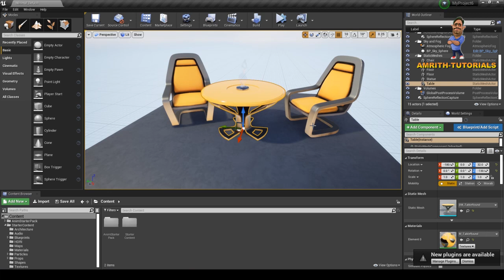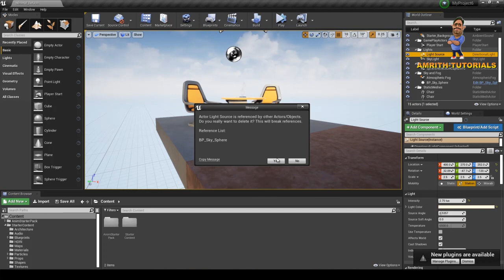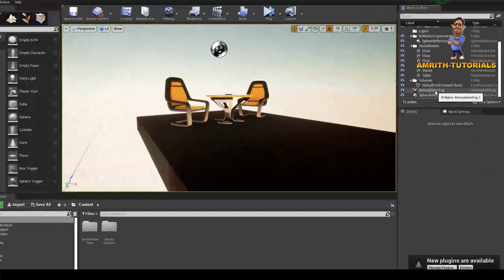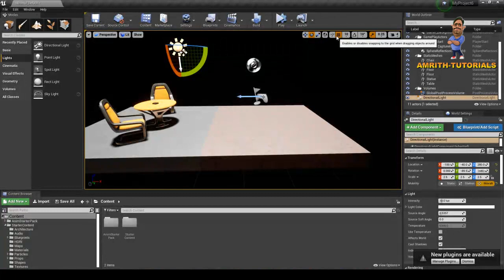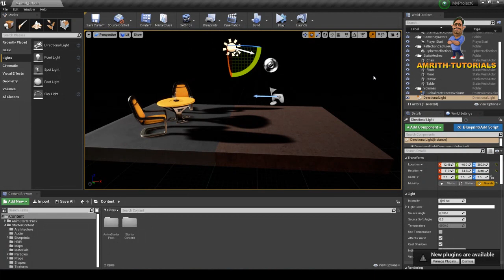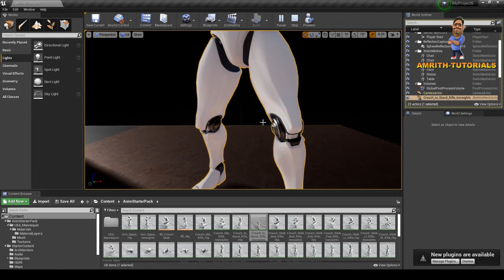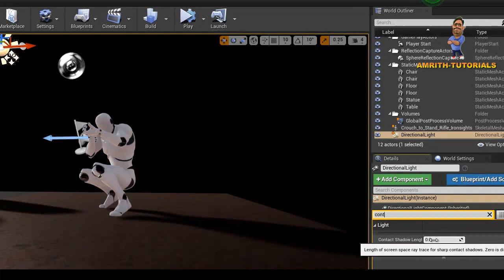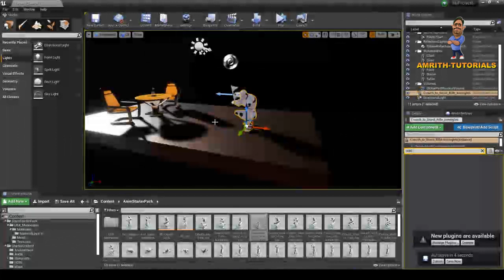Malayalam Unreal Engine Tutorial Part -4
Game Engine Tutorial Malayalam